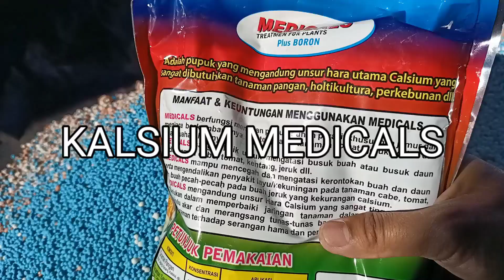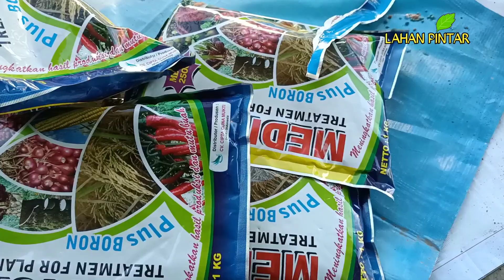PEMUPUKAN KE 2 CABE MASA VEGETATIF (AWAL PEMBUNGAAN 65 HST)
pemupukan cabe vegetatif
Cabe membutuhkan asupan nutrisi serta pemupukan yang berimbang dalam proses pertumbuhannya, oleh karena itu fase ini sangat penting untuk diperhatikan agar cabe mampu tumbuh sehat dan subur, ada beberapa pupuk yang menurut kami cocok untuk fase ini yaitu perbandingan pupuk NPK louying 10 kg : Pupuk Cantik 5 kg serta tak kalah pentingnya KALSIUM untuk campuran pupuk tersebut.

vegetative chili fertilization Chili requires a balanced intake of nutrients and fertilization in the growth process, therefore this phase is very important to note so that chilies can grow healthy and fertile, there are several fertilizers that we think are suitable for this phase, namely the ratio of 10 kg NPK fertilizer: Beautiful Fertilizer 5 kg and no less important is CALCIUM for the fertilizer mixture.